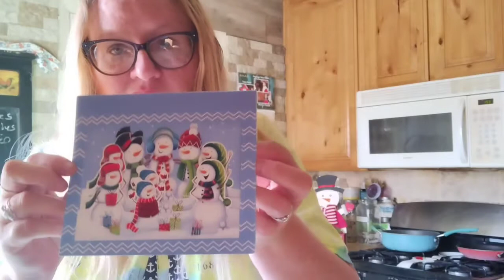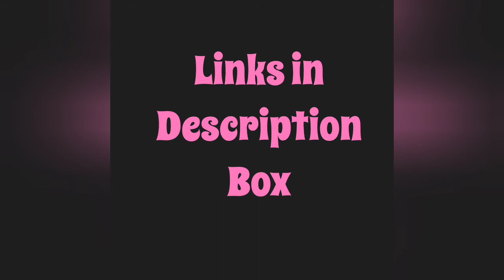Mystery Package - From Who?? - Friend Mail - December 2021